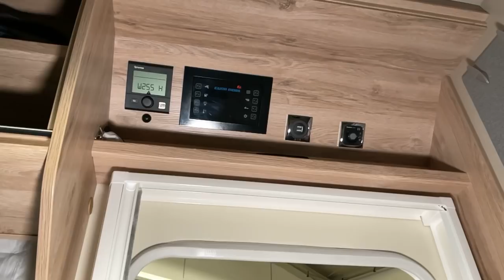MiKa Caravan | Liontron Lithium 200AH | 1700 Watt Wechselrichter | Batterie Control-Booster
MiKa Caravan
Heininger Str. 24
91550 Dinkelsbühl